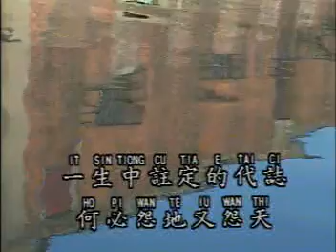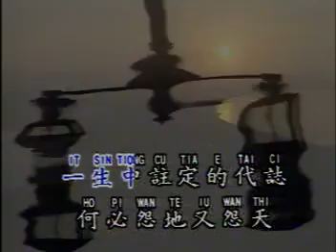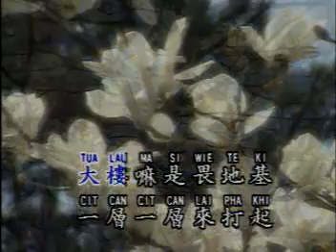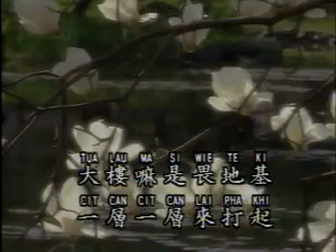Ye Qi Tian 叶启田 - 成功的條件 Seng Kung E Tiao Kia (優必勝 U-Best Production)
This album was released around 1991 and was distributed for first time at Indonesia. This album have some Mandarin and Hokkien Songs. The Singer is 叶启田 (Ye Qi Tian). You can see the original video clip here :

Title : 成功的條件 Seng Kung E Tiao Kia (Hokkien Song)
Singer : 叶启田 Ye Qi Tian
Album : Laser Disc U-Best Mandarin and Taiwanese Roman Spelling Vol. 3
Track : #28